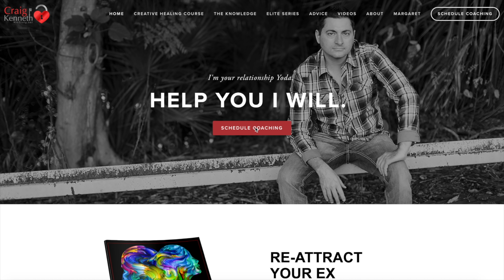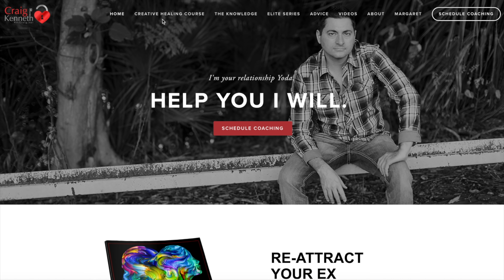What If Your Ex Blocked You?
Getting blocked by an ex hurts. It can feel like a rejection and you may not even know why they did it. In this video, we talk about possible reasons behind an ex blocking you and how to move forward in this situation.